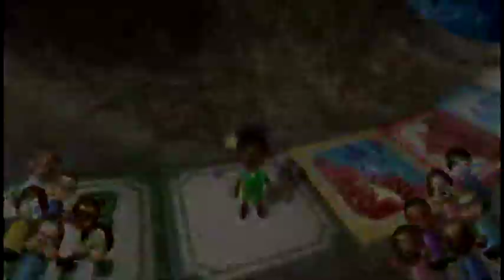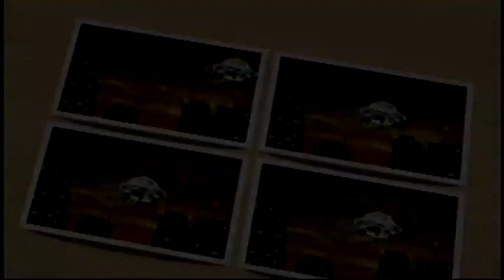Wii Party スゴロク（Sugoroku） 達人（master）IOHD0311